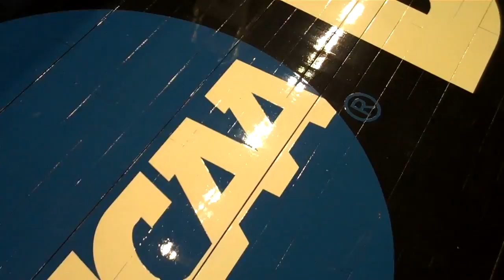Thursday Open Practice & Media Day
The Marquette University men's basketball team particpated in an open practice session Thursday prior to meeting with the media at the Prudential Center in Newark, N.J., site of the NCAA East Regional semifinal and final.